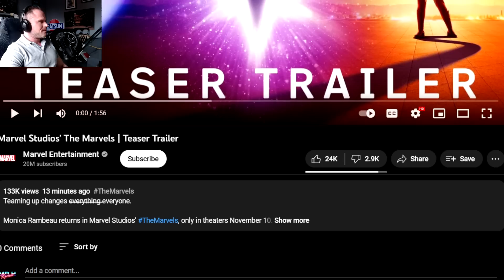The Marvels Teaser Trailer Is Abysmal Trash